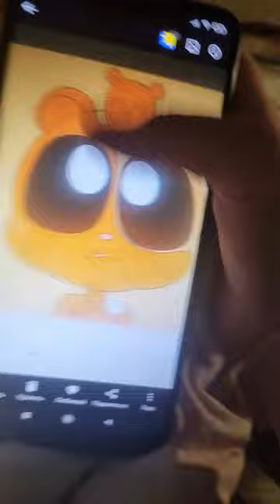11 ноября 2023 г.